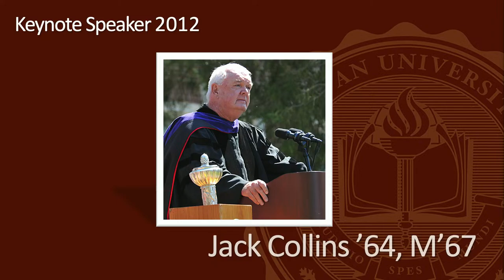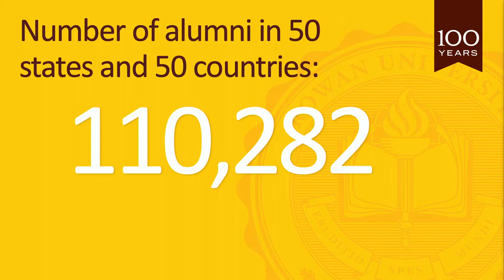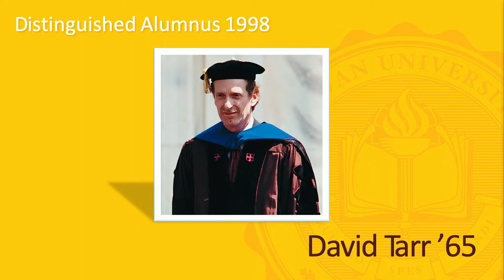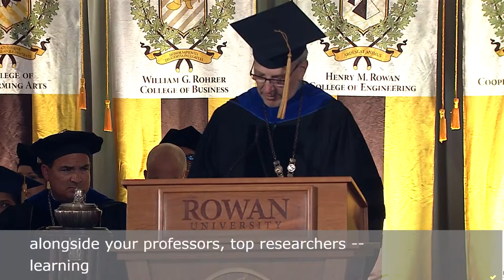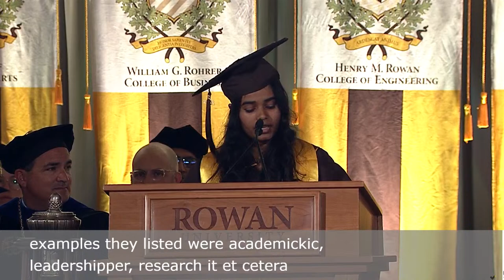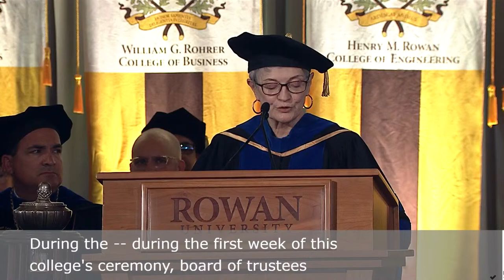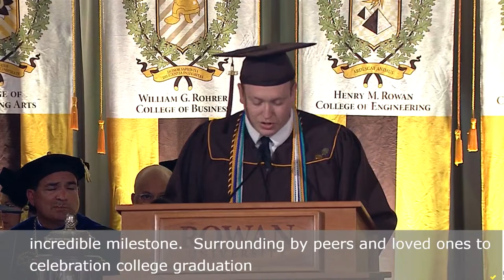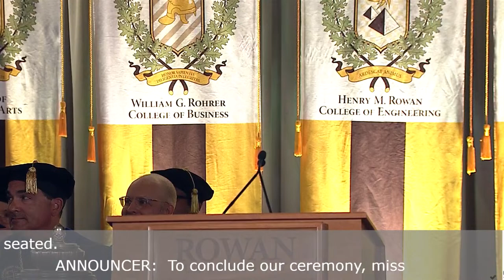William G. Rohrer College of Business & School of Earth and Environment 2023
Each year, it is Rowan University's honor to welcome thousands of graduates to celebrate with their loved ones and our academic community during the Commencement festivities. Congratulations to the Class of 2023!